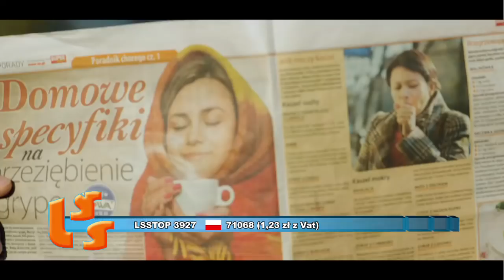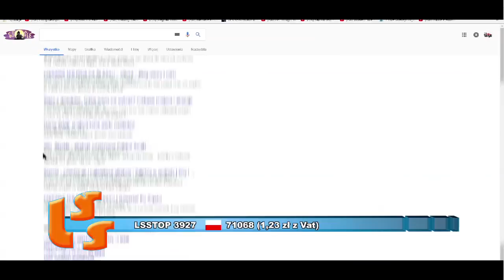Brygida i Robert Łukowski Bądź moja królową SZLAGIEROWO.PL